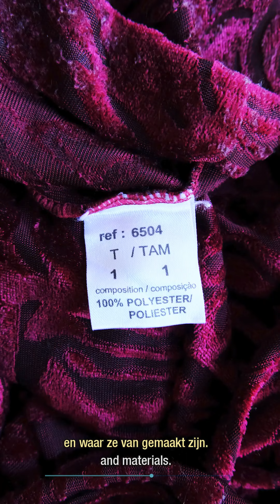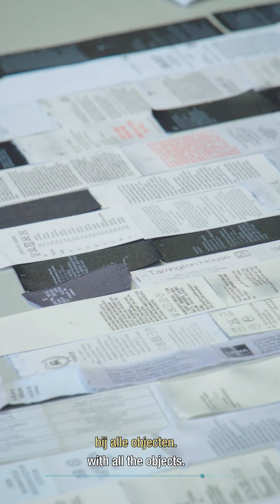2022 PLASTIC CRUSH | LENA WINTERINK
Lena Winterink is een van de vier jonge ontwerpers die reflecteren op de relatie tussen mens en plastic in de tentoonstelling 'Plastic Crush'. In opdracht van het Tropenmuseum in Amsterdam, maakte Frame a Story videoportretten die laten zien hoe ontwerpers zich lieten inspireren door objecten uit het depot.